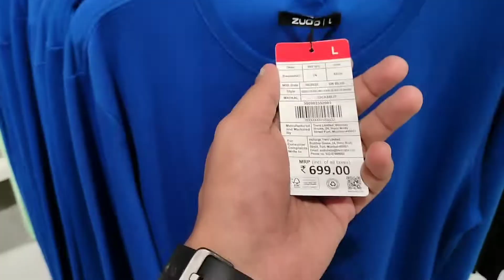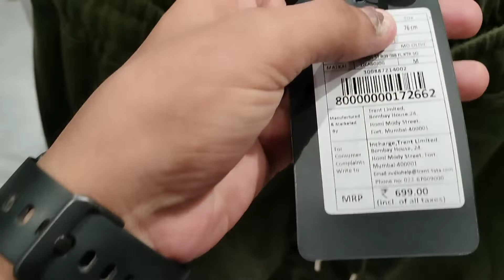Zudio Patna||T-shirt Starting At 199/-||Prince Razz||Public Review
Zudio Patna||T-shirt Starting At 199/-||Prince Razz||

In this video I have totally explored Zudio which is in Patna boaring road, even it has a very basic  collection of shoes, jeans, tshirt,you should visit here for following address given below👇

      Patna boaring road chauraha High court road opposite Ankul palace Patna